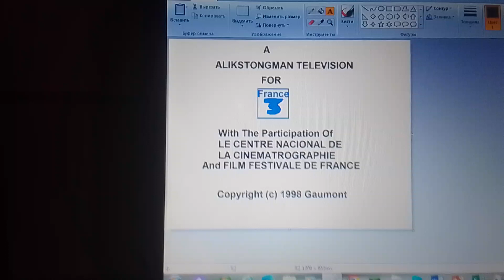Alikstongman Television Group for France 3 (1998)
Taken From "Science Arrived" (1998).